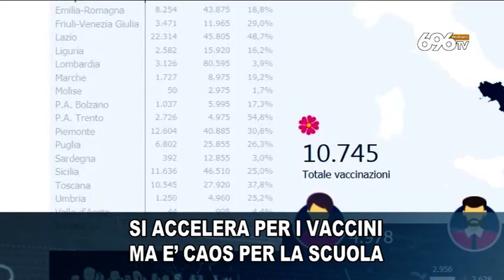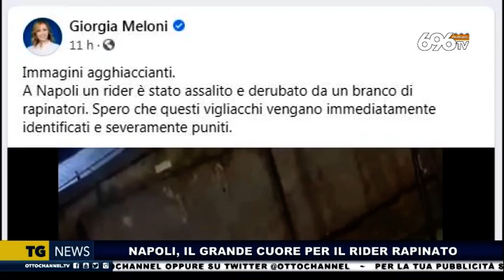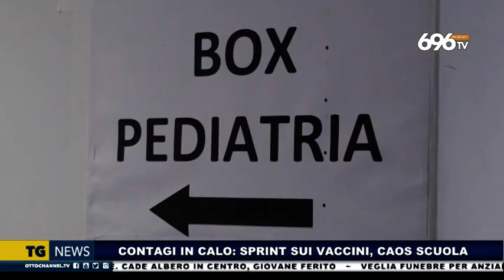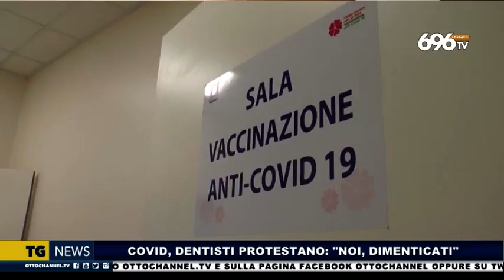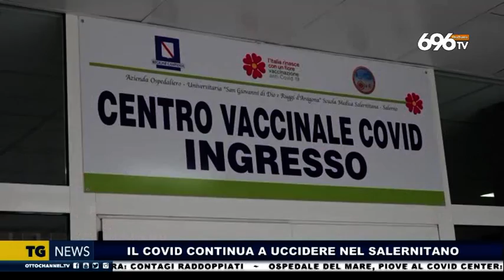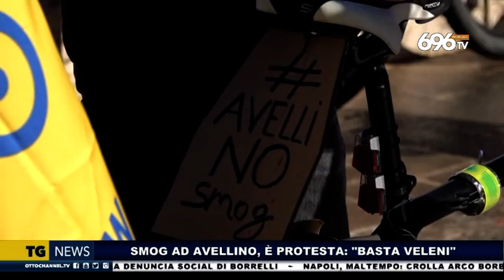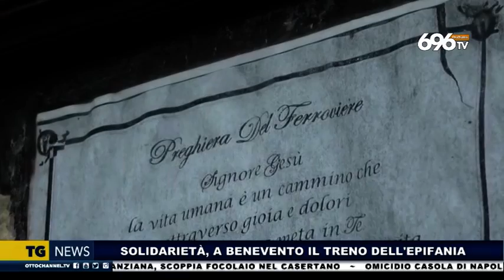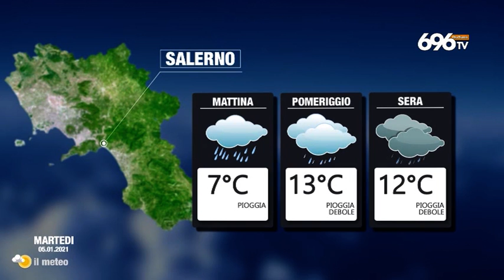TG News 4 gennaio 2021 - Edizione delle 14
Il notiziario regionale a cura della redazione di 696 TV OttoChannel